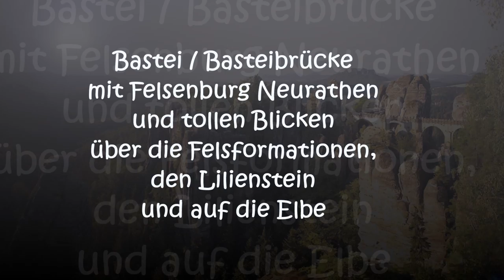Bastei / Basteibrücke mit Felsenburg Neurathen am Malerweg Elbsandsteingebirge/Sächsische Schweiz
Sächsische Schweiz / Elbsandsteingebirge
2. Etappe Malerweg: von Stadt Wehlen bis Hohnstein
Umgebungspunkte: Kurort Rahten, Bastei, Basteibrücke, Felsenburg Neurathen, Lilienstein, Elbe, Elbtal, Wehlen, Honhstein, Schwedenlöcher, Wolfsschlucht, Polenztal, Malerweg
Die Bastei gehört zu den bekanntesten Naturdenkmälern Deutschlands seit 200 Jahren. Sie ist der herausragende Aussichtspunkt der Felsenkante entlang der Elbe. Sie liegt auf der rechten Elbseite oberhalb des Ortes Rathen.

Dort, 193 m über der Elbe, die zu ihren Füßen fließt, kann der unverwechselbare, romantische und großartige Landschaftsausblick genossen werden. Zur Sensation wird die Aussicht besonders durch die schmale, über den Abgrund vorgeschobene Felskanzel.

Musik: Here comes the sun Acoustic Guitar Solo Cover (Violão Fingerstyle)